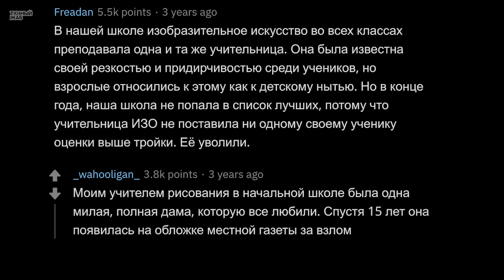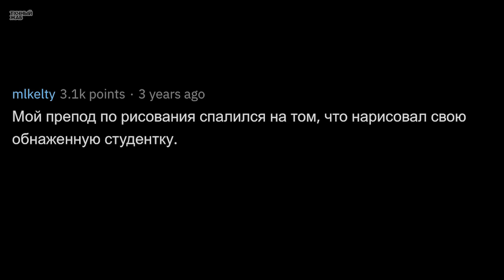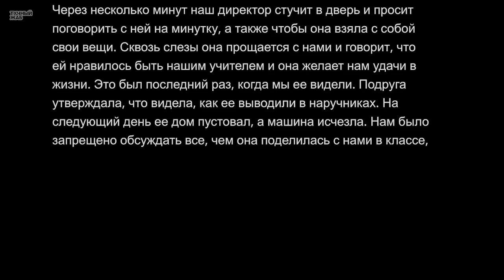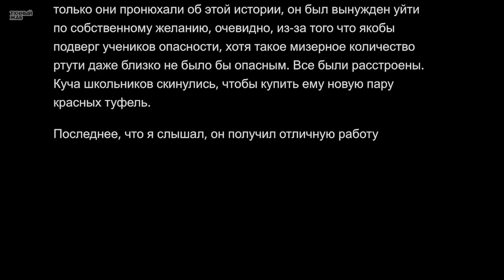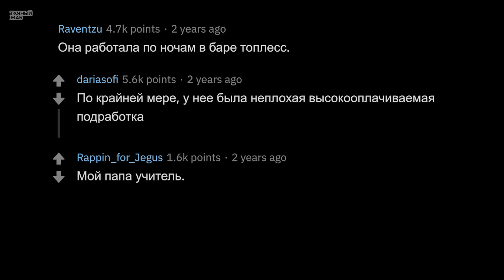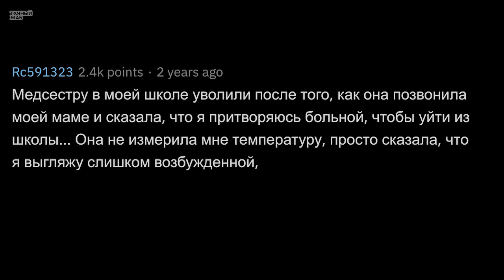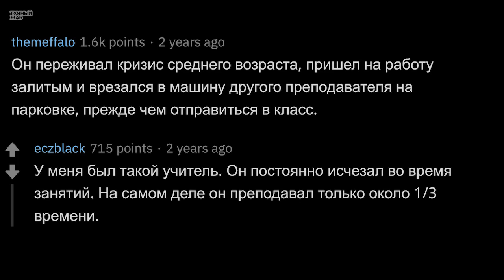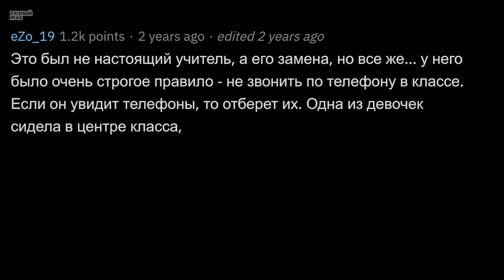Почему Вашего Учителя УВОЛИЛИ?